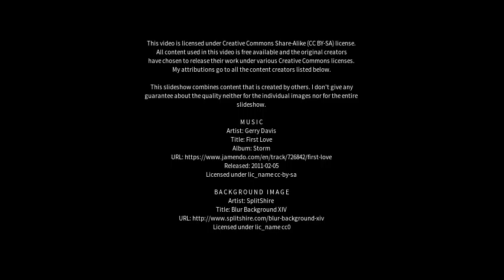Best places to visit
Best places to visit - Croppa Creek (Australia) Best places to visit - Slideshows from all over the world - City trips, nature pictures, etc.